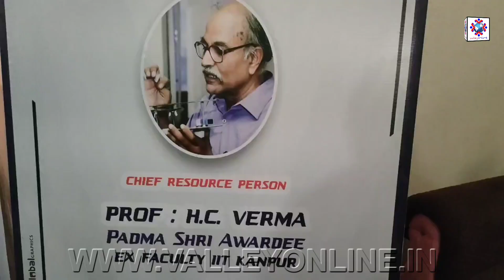Hill Grange School Organizes “Two days Science Workshop” under the mentorship of Prof H.C Verma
AADIL AKBAR

HANDWARA: Hill Grange School Organizes “Two days Science Workshop” under the mentorship of Prof H.C Verma & the workshop commences on 25th Oct, 2023.

In the first day of workshop the presidential Address was delivered by Dr Amir Bashir principal HGS & welcomes the chief guest, dignatries, delegate’s teachers & students.

 The special lecture was delivered by the Prof Harish Chandra Verma (Padma Shri) Ex-faculty IIT, Kanpur upon the new & evolving concepts of physics. The workshop was named by the presence of various science experts who delivered & demonstrates their expertise before students. Moreover, students & participants from various schools/had presented their science projects & had delivered a line of presentations carrying the accomplishment of their creative ideas in the field of physics.

Students have been appreciated for showcasing their creativity & had been acknowledged for their wit & curiosity.

       It’s worth to mention that the management of Hill Grange School always works leaps & bounds to bring something new on ground for the betterment of the community & youth.

The main motive of this workshop was to develop enthusiastic fervor among the students of North Kashmir by providing them an opportunity for being a part of this science workshop mentored by Prof H.C Verma Renowned physicist & Padma Shri Awardee.

      In her vote of thanks, coordinator Miss Ruqia Qadir has thanked the Chief Guest & workshop mentor Prof H.C Verma and other dignateries for making this day a remarkable one. She also paved her thanks to the management; teachers and the entire team of event organizers for making the Ist say of it a success.